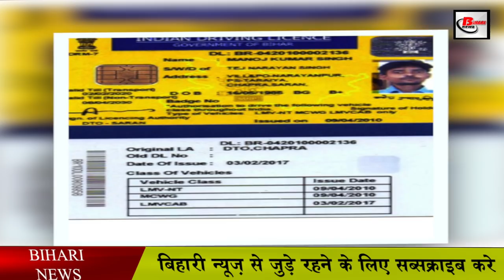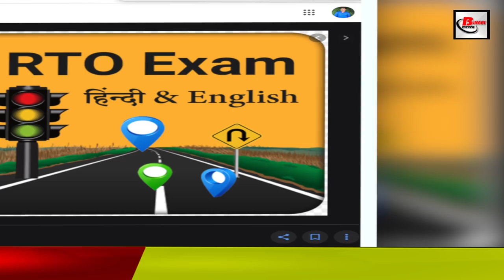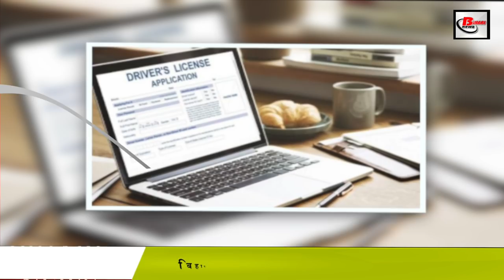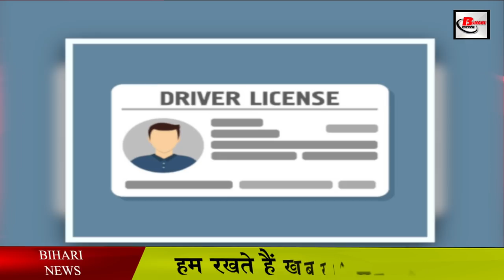बिहार में ड्राइविंग लाइसेंस बनवाना हुआ आसान.Easy to way to get Bihar driving license.